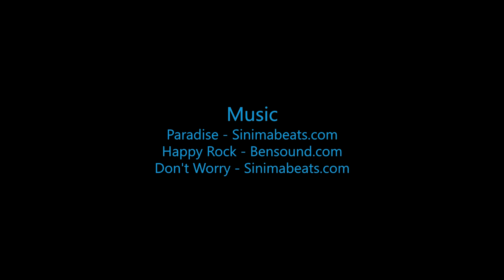Skydive B.I.G. - Randy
The Most Beautiful Skydive in the World! - Randy